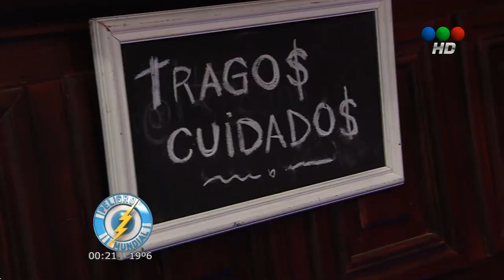Peligro Mundial - 14 de Mayo de 2014.